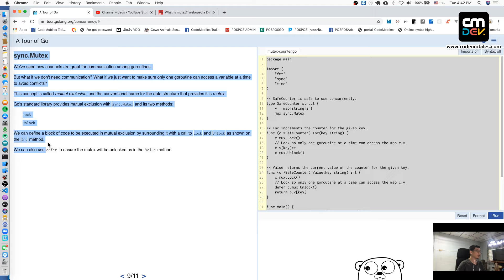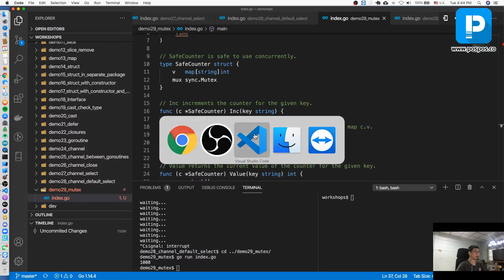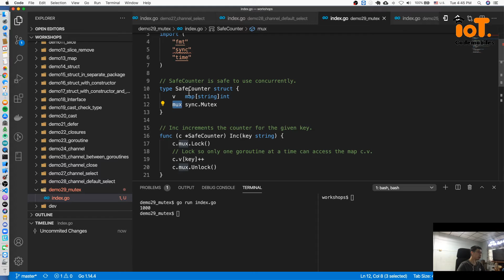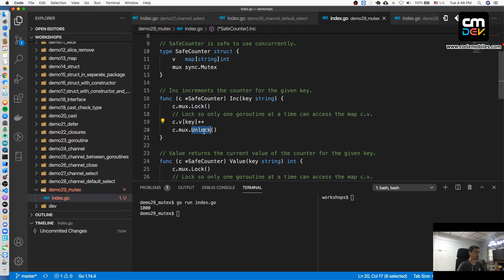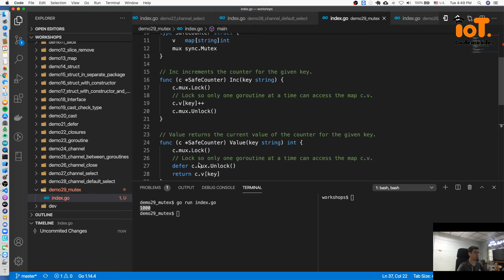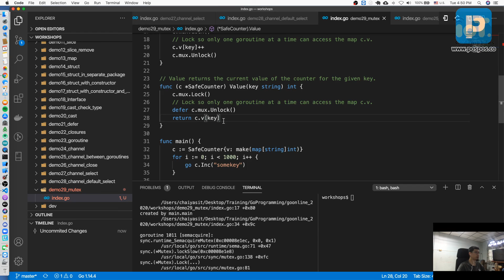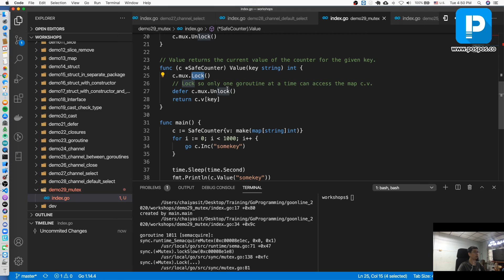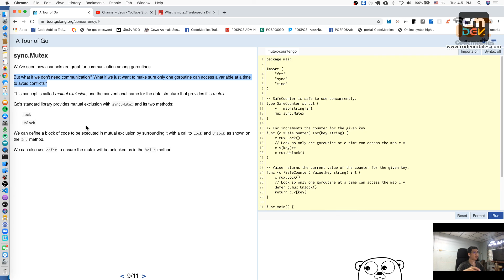สอน Golang Ep45# Mutex Lock and Unlock